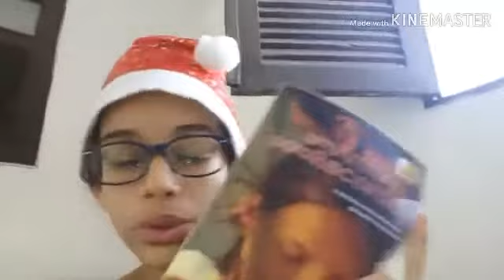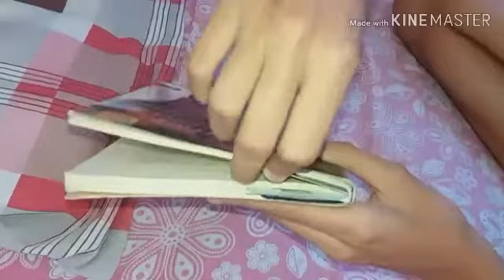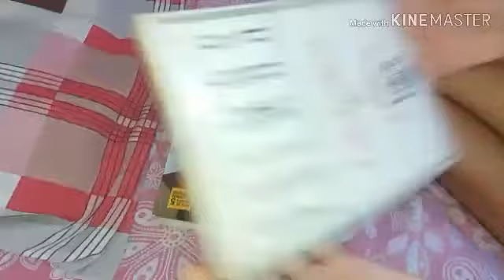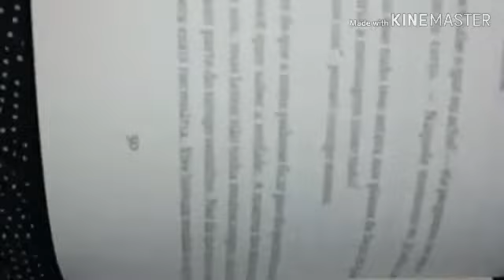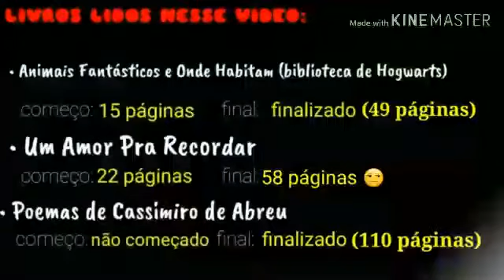DIÁRIO DE LEITURA - Um Amor Pra Recordar, Animais Fantásticos e +